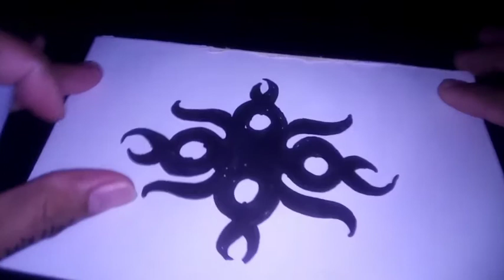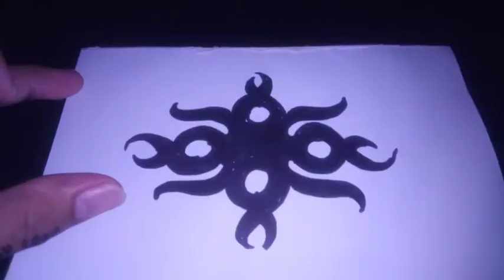easy drawing (TRIBAL) tattoo:| paano mag drawing ng TRIBAL TATTOO | TON PH mix vlog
easy drawing TRIBAL tattoo paano mag drawing ng TRIBAL TATTOO
Ang drawing na ito ay para sa mahilig gumuhit sa papel o katawan (tattoo artist)